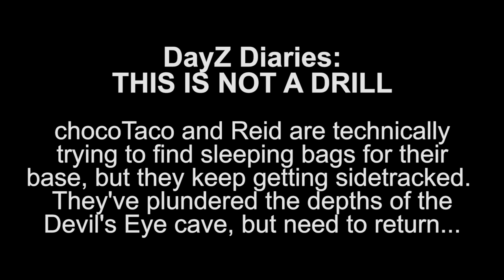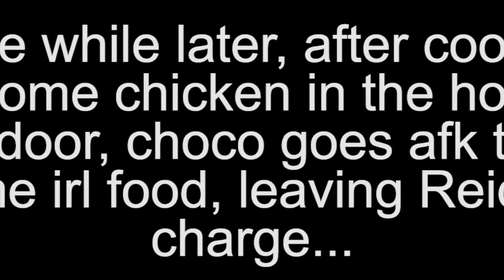This is Not a Drill ft. Reid - chocoTaco DayZ Deer Isle Gameplay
In which The chocolate Tacolate and Reid get some real Deer Isle experience, and it's definitely not a drill. Enjoy!  - Beth